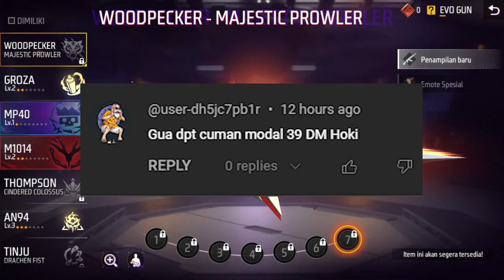SPIN EVO WOODPECKER dapet DM GRATIS !! BAGI BAGI DM buat SPIN EVO GUN WODPIKER , KAMIS BERKAH LUR !!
atau
• Gift Bundle/Diamond